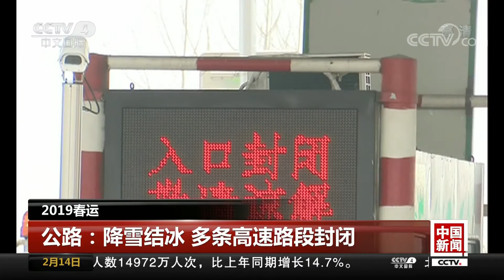[中国新闻] 2019春运 铁路：客流持续高位运行 往北上广深车票较紧张 | CCTV中文国际